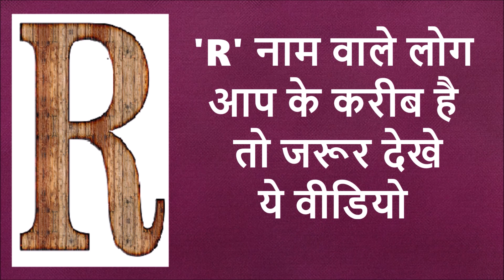जानिये R नाम वाले व्यक्ति का स्वभाव - Nature of the person name start with R letter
हर कोई व्यक्ति अपने नाम के पहले अक्षर से अपने बारे में जानना चाहता है. हम किसी भी व्यक्ति के नाम के पहले अक्षर से व्यक्ति के स्वभाव के बारे में जान सकते है. यहाँ पर हम आपको नाम के पहले अक्षर R से बताएँगे कि 'सी'नाम से शुरू होने वाले व्यक्तियों का स्वभाव कैसा होता है.Here are how The ‘R’ Name People in Hindi. Some about R named people, The R Name People things about love, business in Hindi, Meaning of the First Letter of Your Name R.
Topics covered :
(1) r अक्षर वाले व्यक्ति कैसे होते हैं जानिये
(2) r nam vale log kese hote hai
(3) r nam vale logo ka behavior kesa hota hai in hindi
(4) janiye r akshar naam wale vyakti ke bare me
(5) जानिए आर अक्षर से नाम वाले व्यक्ति के बारे में
(6) जानिए कैसे होते हैं r नाम वाले व्यक्ति
(7) how the r name people in hindi
(8) कैसे होते हैं r नाम वाले व्यक्ति how are the r people named
(9) नाम के पहले अक्षर से जाने व्यक्ति का स्वभाव
(10) kaisa hota hai r letter ke logo ka व्यक्तित्व